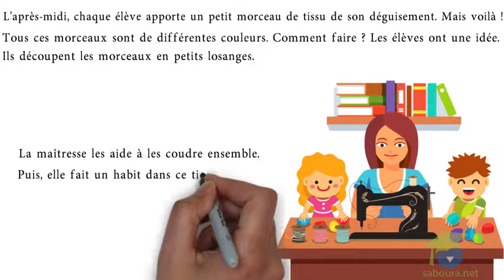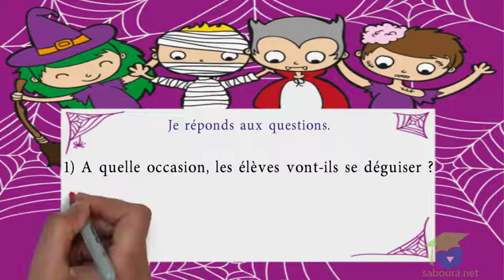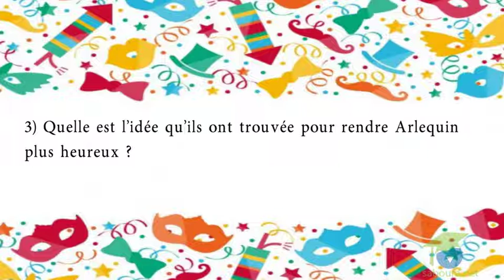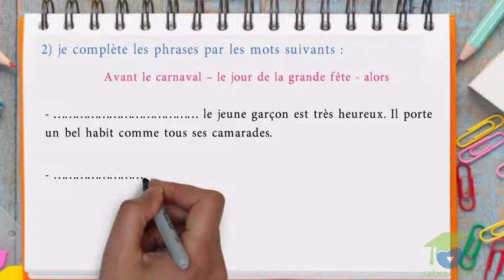-المستوى الخامس فرنسية- L’habit d’Arlequin